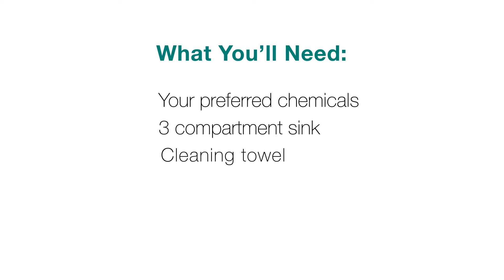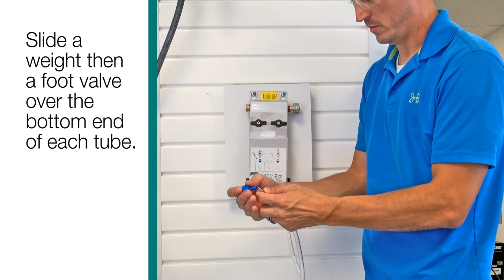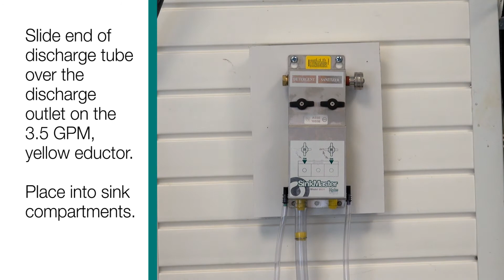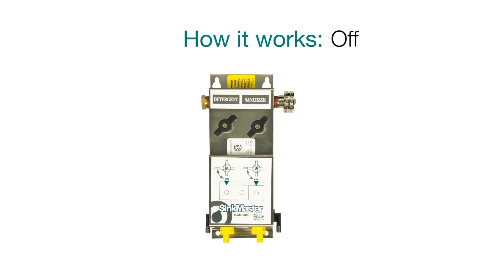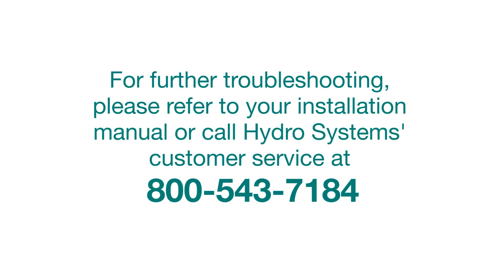SinkMaster Instruction Guide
How to install, maintain, and troubleshoot your SinkMaster. SinkMaster is the perfect chemical dilution dispensing system for any market with a 3 part sink. Wash, rinse, and sanitize with ease with the SinkMaster.